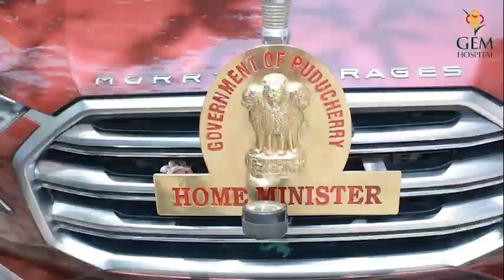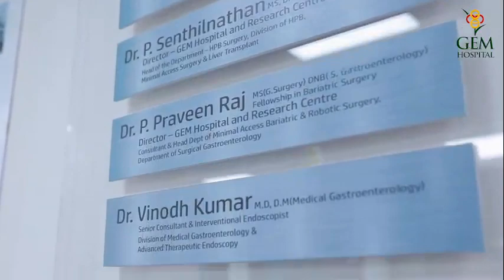Gem Hospitals Inauguration - Pondicherry!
We are excited to announce the opening of our brand-new branch in Pondicherry, India.

At Gem Hospitals, we are committed to providing the highest quality healthcare services to our patients. Our state-of-the-art facilities and experienced team of medical professionals ensure that our patients receive the best care possible.

With the opening of our new branch in Pondicherry, we are expanding our reach and making our top-notch healthcare services more accessible to patients in the region. Our new facility is equipped with the latest technology and equipment, and our team of doctors and specialists are dedicated to providing personalized care to each patient.

At Gem Hospitals, we understand the importance of timely and efficient medical care. That is why we have designed our services to ensure that our patients receive prompt attention and care. Our friendly staff are always available to answer any questions and provide guidance throughout the treatment process.